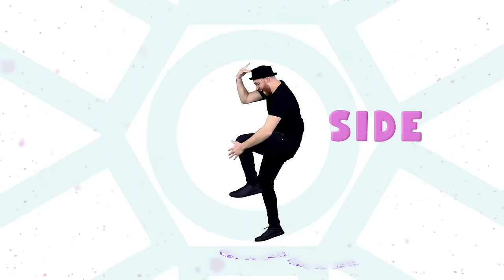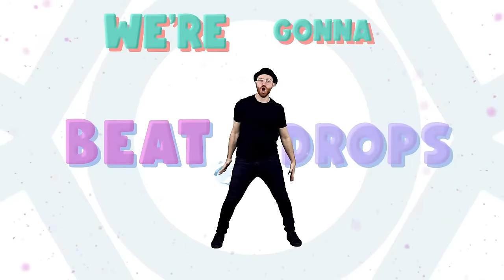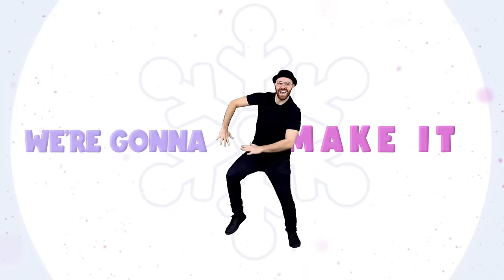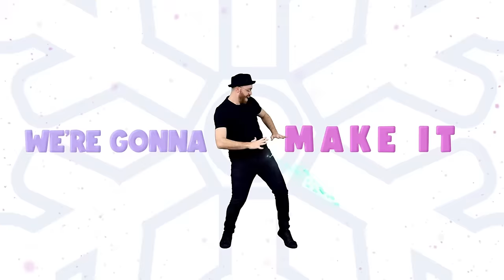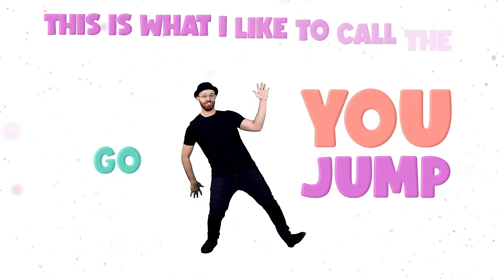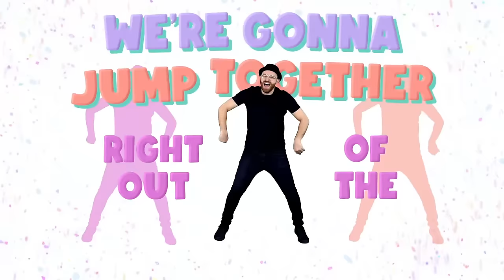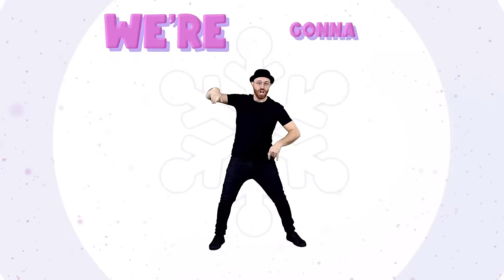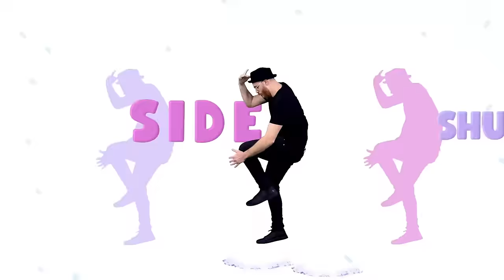☃️ LIVE: FREEZE DANCE Marathon!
Parents, want to leave a comment or suggestion?